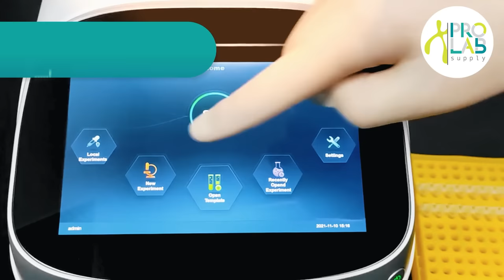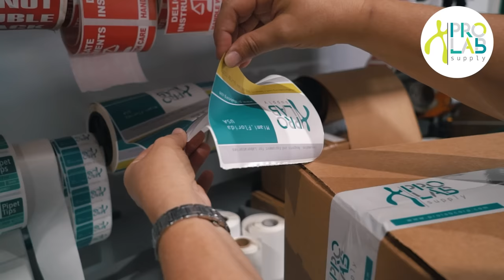Corporate Video Pro Lab Supply Corp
Pro Lab Supply Corp was created in 1998, currently we distribute reagents, consumables and laboratory equipment for molecular biology, biotechnology, biochemistry, molecular diagnostics, quality control, tissue culture, forensic as well as genomics, proteomics and in vitro fertilization centers. We represent companies of recognized trajectory and, together with them, we are committed to the development and productive efficiency in science.